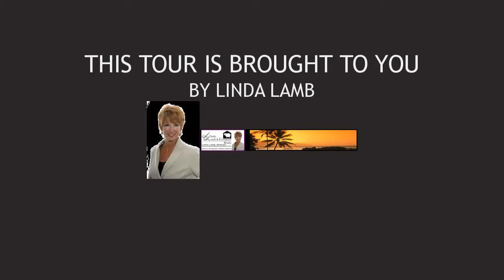Linda Lamb & Co |10509 Curry Palm Ln, Heritage Palms, Fort Myers, Florida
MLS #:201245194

This home has been lovingly cared for by the original owners and used only seasonally. It was built with $80K in builder upgrades and $97K since. New AC in 2012, new hot water heater in 2012, custom closets, auto pool system, outdoor lighting, custom drapery and shades, 3 car courtyard garage, security system and more. Complete list is attached. It has an incredible view from the 5th hole of the Royal with morning sun. The beautiful lanai and spa will beckon you for breakfast or a glass of wine at the end of the day. Heritage Palms is a fabulous bundled golf community with 36 holes & many amenities for an active lifestyle. There are very few homes on the market. This one will go fast! Watch the video and call for a private showing.